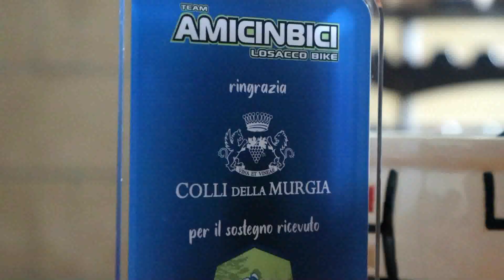9^ MF Bosco Difesa Grande - Iscrizioni agevolate fino al 20/05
Gravina in Puglia dà il benvenuto alla 9^ Mediofondo Bosco Difesa Grande: prorogate le iscrizioni agevolate
L’assessore al Bosco Difesa Grande e l’assessore allo sport salutano i partecipanti che si sfideranno in mountain bike domenica 21 maggio.

GRAVINA IN PUGLIA – Ci siamo quasi. Si entra nella settimana clou, nella città dell’acqua e della pietra, per la nona edizione della Mediofondo Bosco Difesa Grande, tra le classiche del ciclismo in fuoristrada del Tacco d’Italia. L’organizzazione del Team Amicinbici Losacco Bike è ormai dedita alle rifiniture sul percorso di 42 km che domenica 21 maggio vedrà protagonisti gli amanti della mountain bike sotto l’egida della Federazione Ciclistica Italiana.

Come benvenuto nella città di Gravina in Puglia, gli organizzatori hanno deciso di mantenere la quota di iscrizione a € 25,00 sino al 20 maggio. Le iscrizioni sono disponibili sul portale dei cronometristi Icron.it. La tassa di iscrizione, obbligatoria per le sole categorie amatoriali, escursionistiche ed E-Bike, comprende anche un kit di integratori Enervit, l’assistenza sanitaria e il rinfresco.